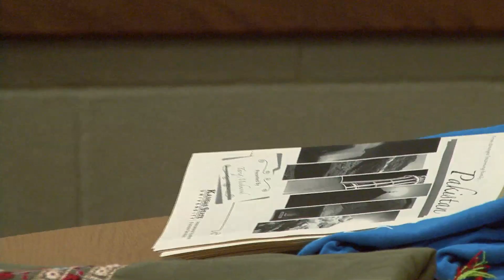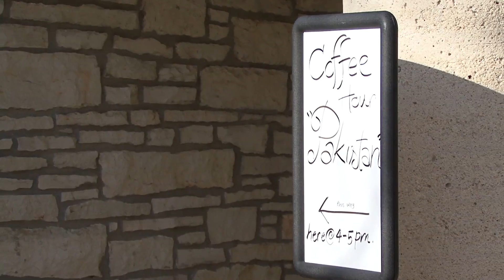K-State Recruiting in Vietnam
Kansas State University is expanding their international presence. The university's office of international programs recently partnered with Capstone Vietnam and its managing director, Mark Ashwill. Capstone and Ashwill will represent K-State in Vietnam, effectively establishing a recruitment office in the country.